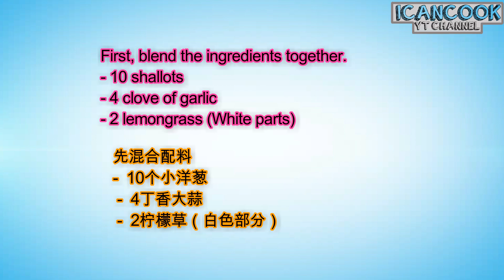Chicken Satay (鸡肉沙爹)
Satay is a dish similar to kebabs in that it is made of seasoned meat that is grilled and eaten with a peanut sauce dip.

Note: Remember to soak the wooden sticks for 1 hour.

Ingredients (28 skewers)
4 chicken thighs (About 1 kg)
10 shallots
4 clove of garlic
2 lemongrass (White parts)
2 tsp salt
1 tsp turmeric powder
1 tsp cumin powder
1 tsp coriander powder
4 tbsp sugar
1 tsp dark soy sauce

东南亚鸡肉串~

注意：请记住将木棍子浸泡1小时。

成分（28串）
4只鸡大腿（约1公斤）
10个小葱
4瓣大蒜
2柠檬草（白色部分）
2茶匙盐
1茶匙姜黄粉
1茶匙孜然粉
1茶匙香菜粉
4汤匙糖
1茶匙老抽

Please share this if you like it. Thank You!
If you got any questions regarding the recipe, i will try to answer.
如果你喜歡它，請分享。謝謝！
如果您对食谱有任何疑问，我会尽量回答。